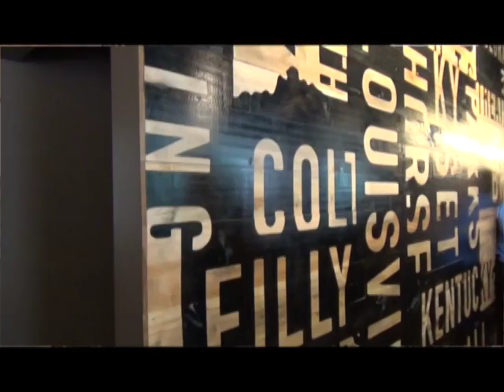Access Louisville: SET At Theatre Square is a new restaurant on 4th St.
SET At Theatre Square, a new restaurant opened in the old Cunningham's location on 4th Street.